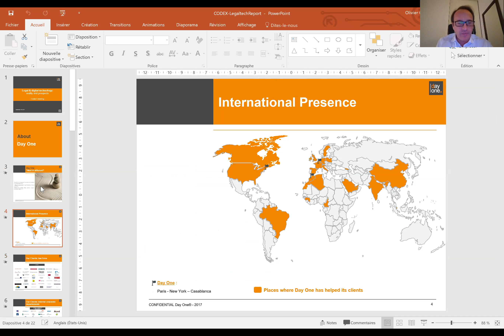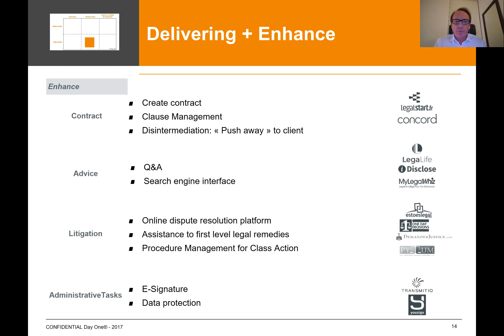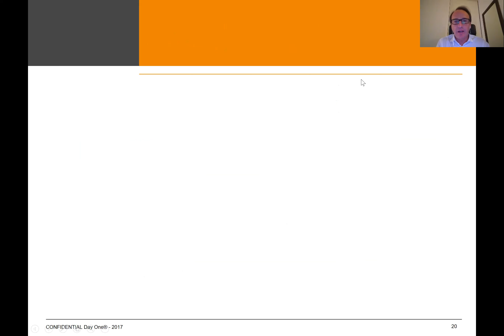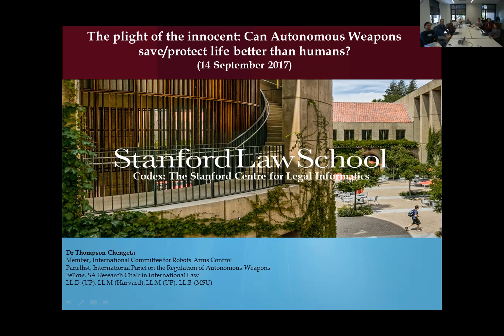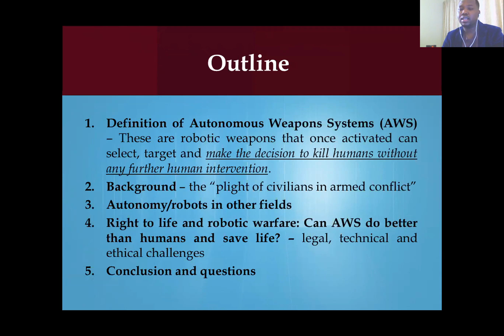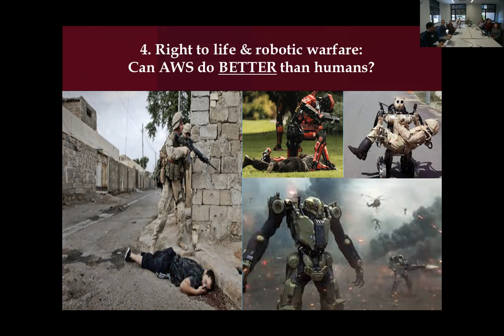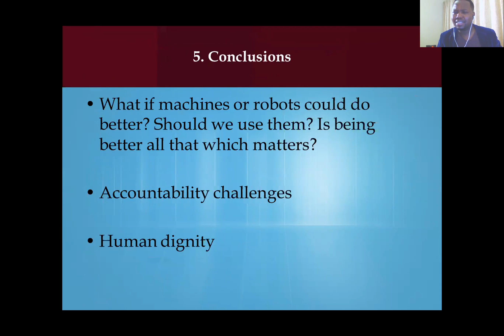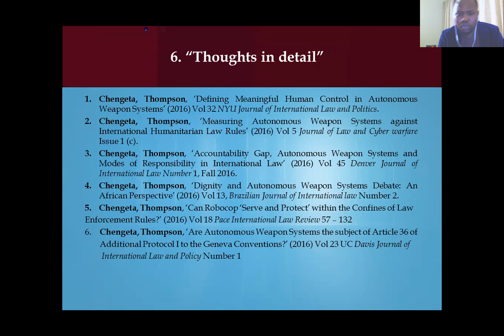CodeX Weekly Meeting - Sept 14, 2017